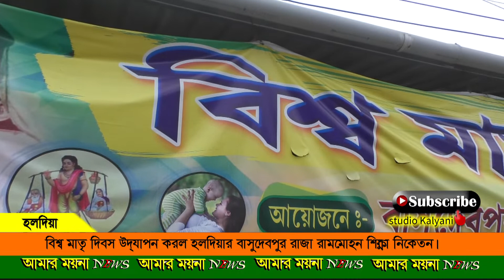amar moyna news _ studio kalyani_ 08. 06. 2019